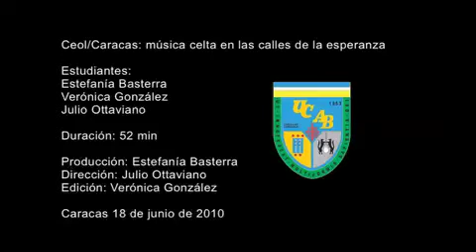Ceol Caracas preview